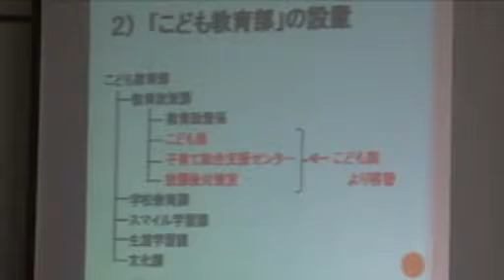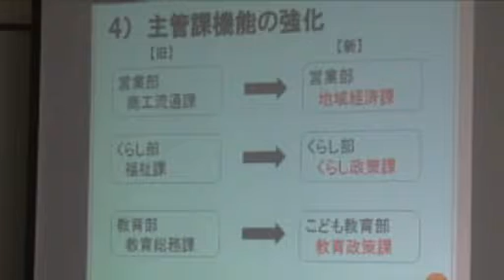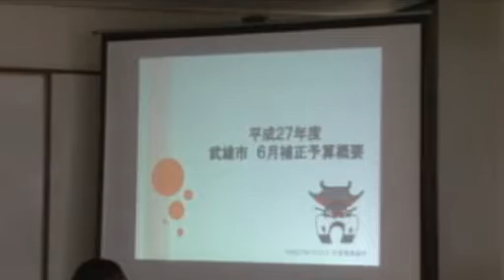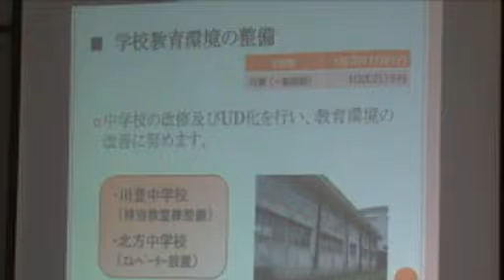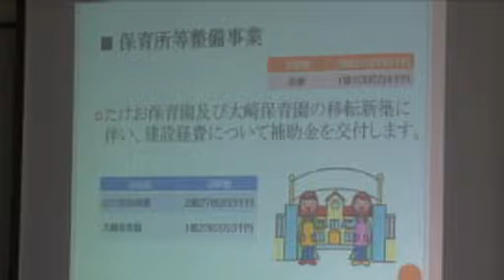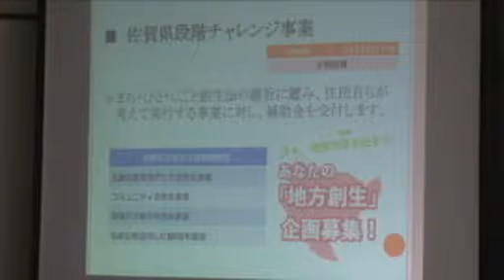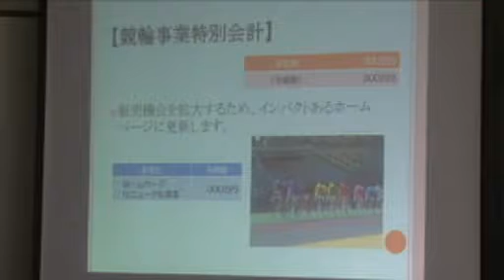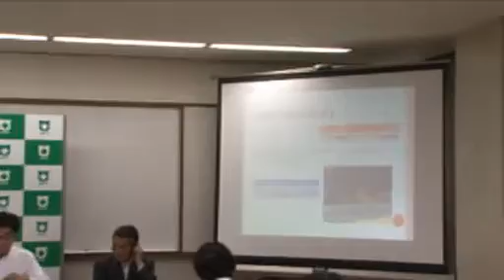平成27年6月議会定例記者会見